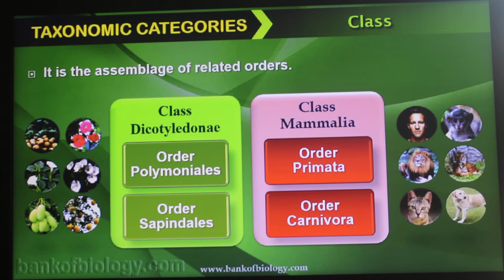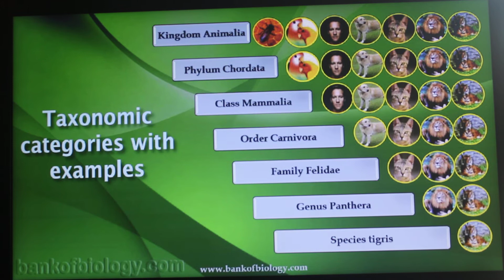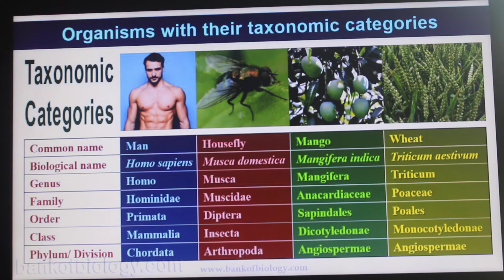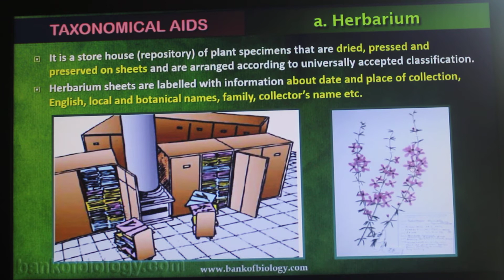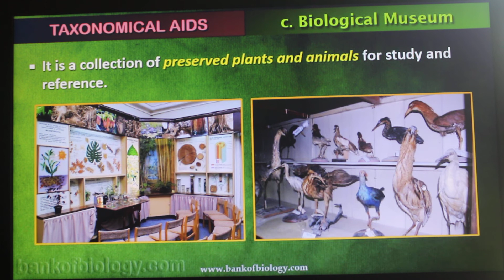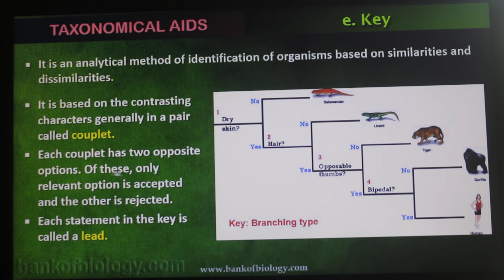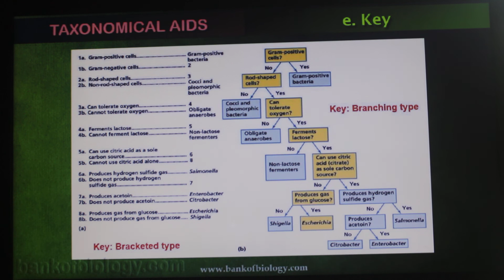Living world part 3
Tells about taxonomy and its tools for plus one students